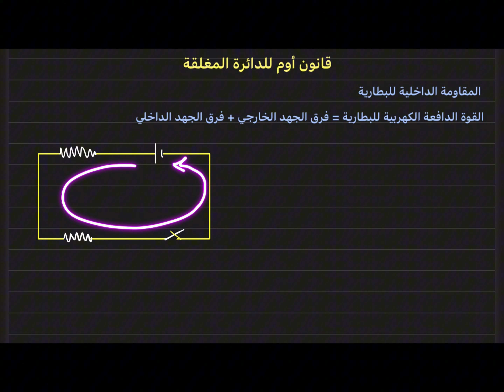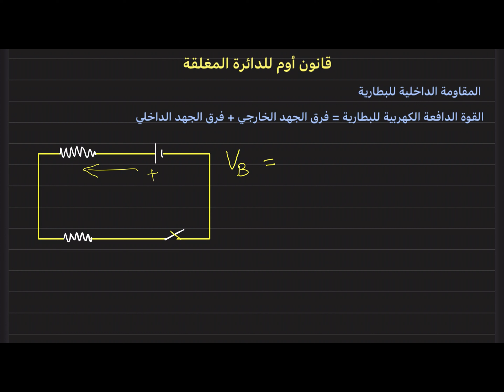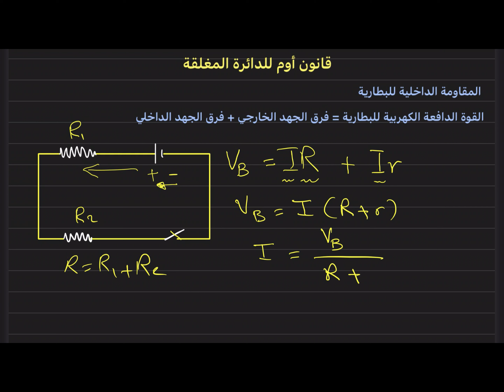فيزياء 3ث | (9) قانون أوم للدائرة المغلقة